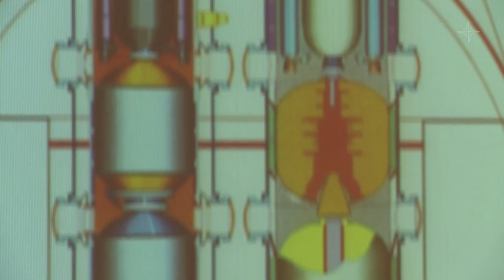NATO Experts | How does NATO respond to the threat of nuclear weapons?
Jessica Cox, Director of Nuclear Policy, explains NATO’s nuclear deterrence measures.

Since NATO was founded more than 70 years ago, nuclear weapons have been the foundation of the Alliance’s collective security. Today, nuclear threats have not gone away. That is why NATO still keeps nuclear weapons: because nuclear deterrence is still necessary and its principles still work.

NATO’s extensive pool of subject matter experts tell you what you need to know about a wide variety of defence and security issues around the world, and what NATO is doing to make you safer and more secure.

From fighting terrorism to collective defence, learn about the security issues that matter directly from the experts